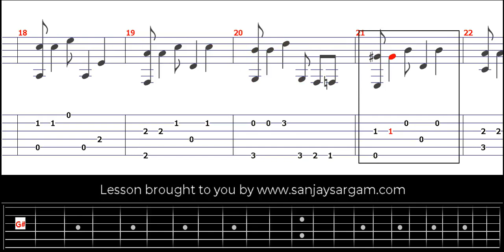Calypso - Guitar Tutorial (Fingerstyle)